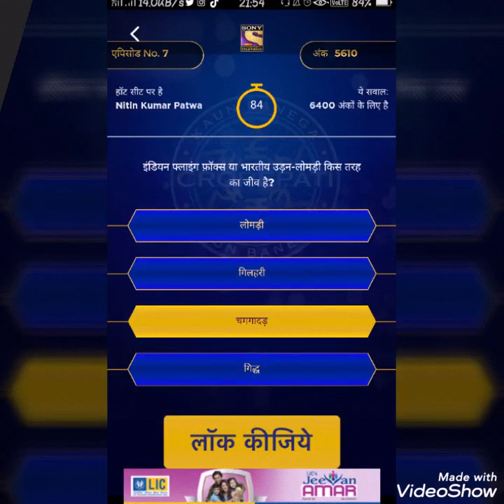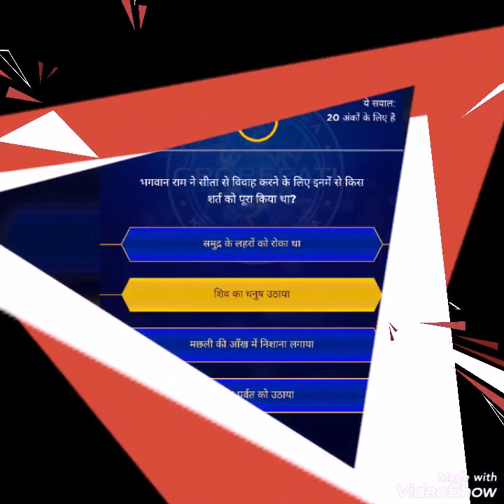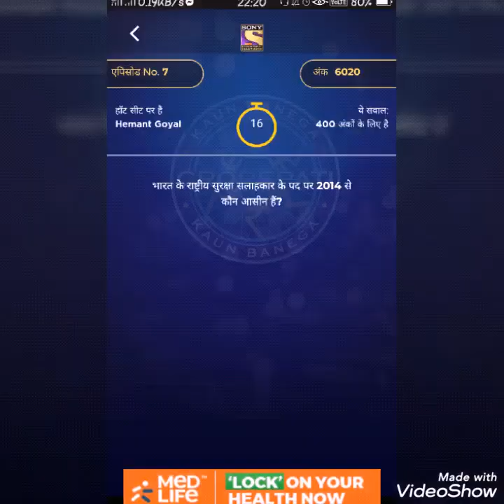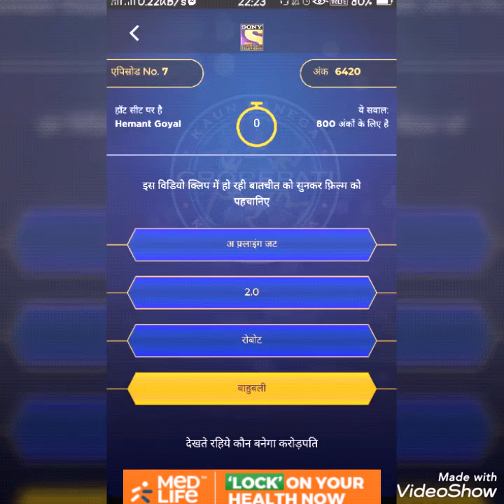KBC 2019 SEASON 11 - EP 07 third & final set questions - Nitin Kumar Patwa, Hemant Goyal on hot seat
Questions and answers of seventh episode of KBC 2019. Kbc Play along 2019.